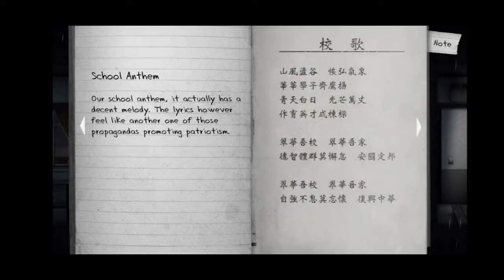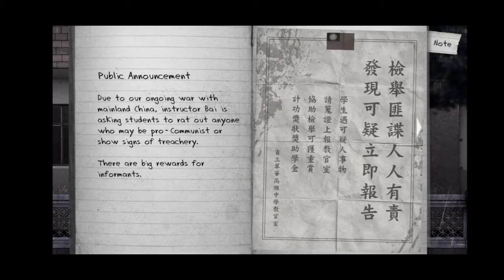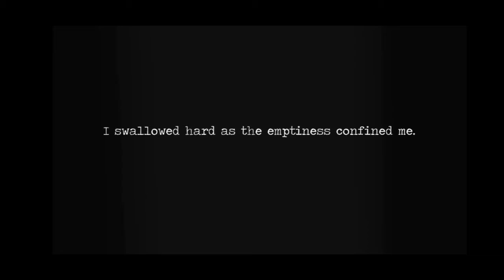Part 1 - Detention Android Horror Gameplay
Permainan seram yang sangat dipengaruhi oleh budaya Asia Timur

[Tentang Detention]
Detention adalah permainan seram yang sangat dipengaruhi oleh budaya Taiwan/Asia Timur (rujukan Taoisme dan Buddhisme) berdasarkan Taiwan tahun 1960-an di bawah undang-undang tentera.

Dengan kaedah arah dan klik yang mudah, pemain mengawal watak-watak yang diberi ke sekolah yang diliputi oleh peristiwa ghaib untuk mengungkap kisah di disebalik tempat berhantu.

Unsur-unsur keagamaan yang digabungkan berdasarkan budaya dan mitologi Taiwan/China, permainan ini memberikan para pemain pengalaman grafik dan permainan yang unik.

* Detention adalah tajuk pemenang anugerah IndieCade 2017 yang dibangunkan oleh Red Candle Games.